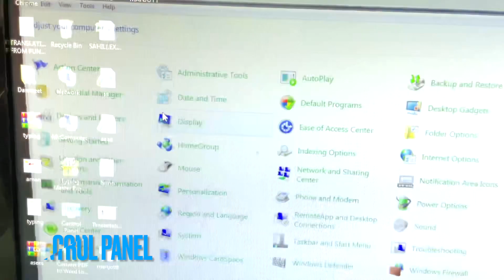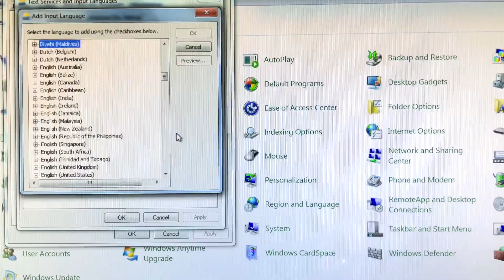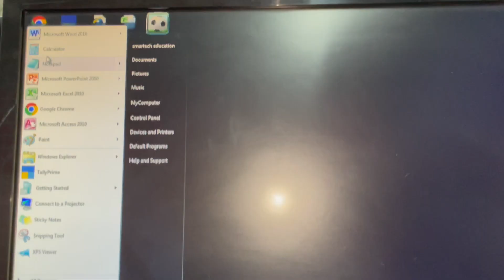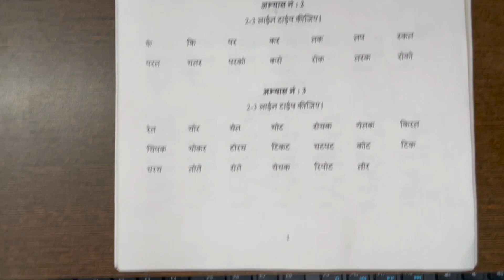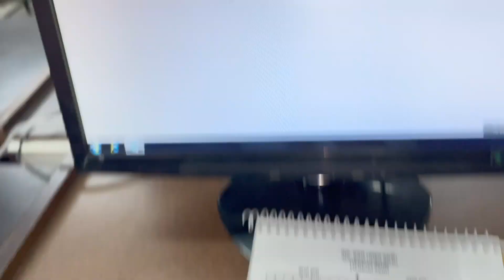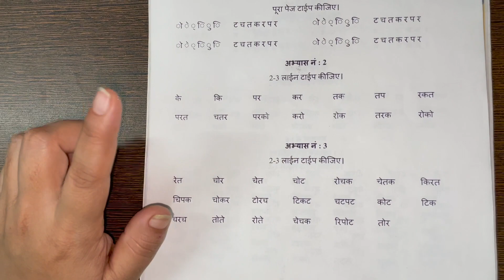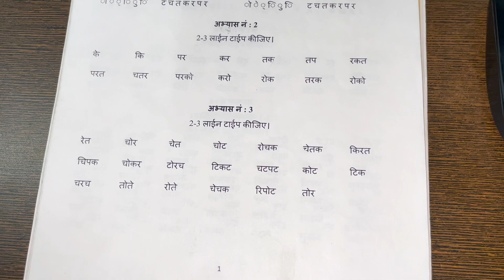HINDI TYPING| FIRST DAY| HINDI TYPING COURSE| HINDI PLYLIST|SMARTECH EDUCATION#hindityping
Complete Hindi Typing | Hindi typing kaise sikhe | Complete HindiTyping Course | Typing 2023 | Hindi Typing . . Book  Link :-